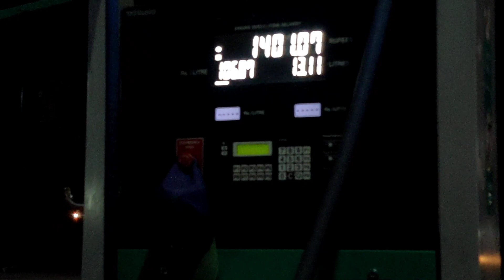Finally I Bought My New Car ❤️😍🔥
Hello Guys,
in this video i have shown you Taking Delivery of  Scorpio S3+ , Scorpio Delivery, Mahindra Scorpio Delivery, Scorpio s3 plus delivery,

Ravi Sir & Asutosh Sir 😊.

scorpio s3 plus 2021,
mahindra scorpio s3+,
mahindra scorpio s3 plus 2021,
mahindra scorpio s3 plus,
mahindra scorpio s3 review,
scorpio,scorpio s3 plus price,
scorpio s3 price,
scorpio s3 review,
2021 mahindra scorpio s3 plus price,
mahindra scorpio base model,
scorpio s3 plus modified,
mahindra,
2021 mahindra scorpio s3,
mahindra 2018 scorpio s3,
kingbullet,